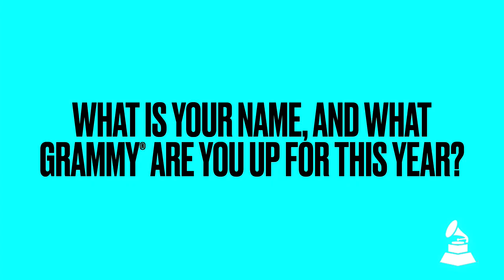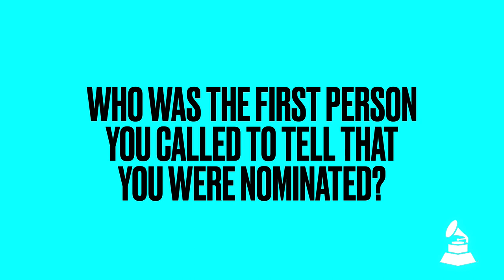Turnstile Reflect On Three GRAMMY Nominations | Meet The First-Time GRAMMY Nominee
At the 2023 GRAMMYs, Baltimore punks Turnstile are nominated for Best Rock Performance ("Holiday"), Best Metal Performance and Best Rock Song ("Blackout"). In this edition of Meet The First-Time Nominee, the band reflects on their rise from DIY roots to the GRAMMYs.